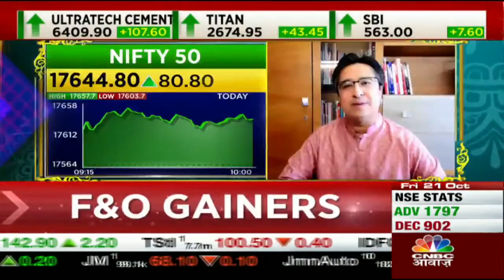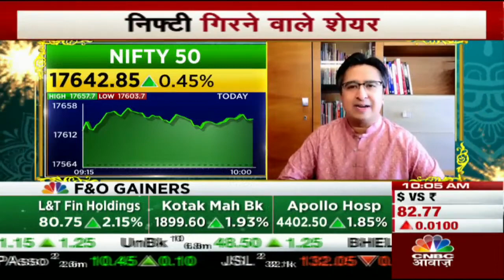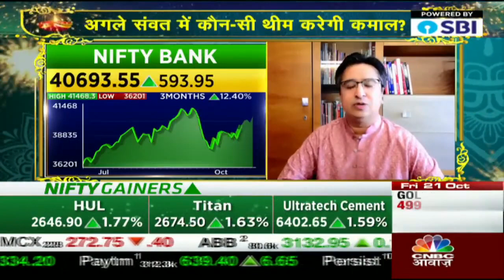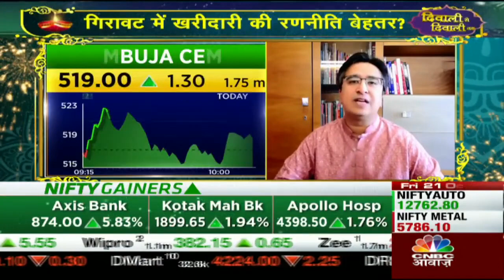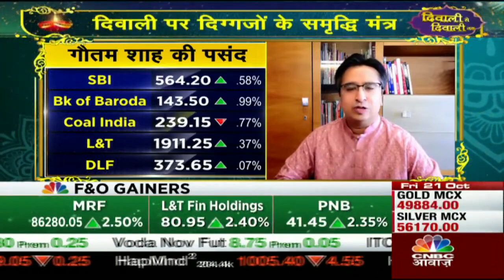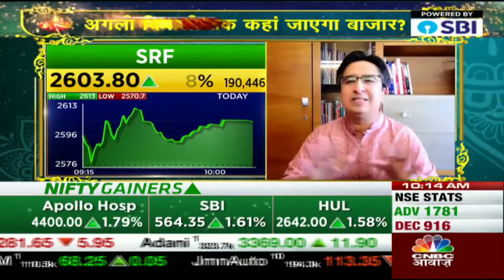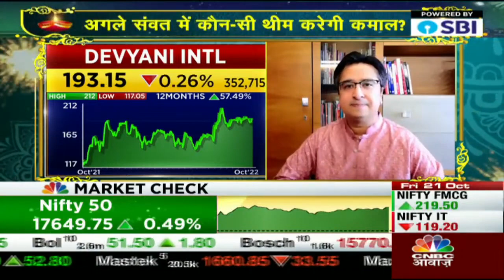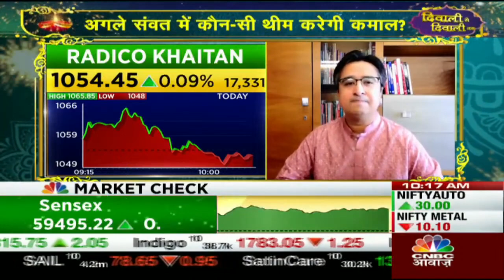Gautam Shah: The next year belongs to India! | Interview with CNBC AWAAZ, 21st October '22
The Indian markets complete one year of consolidation from last Diwali to this Diwali 2022. This price behavior has been healthy as our markets have been one of the best-performing indices in the world exhibiting relative strength. The index now looks on the verge of a breakout and hence opportunities in various sectors and stocks are immense. This exclusive interview with CNBC Awaaz explains the same.

~You Grow, We Grow.